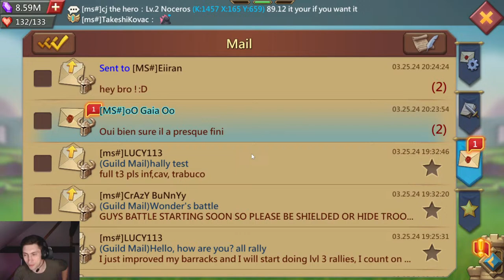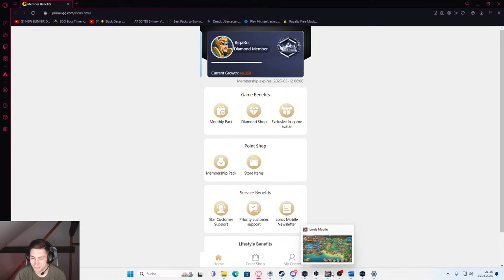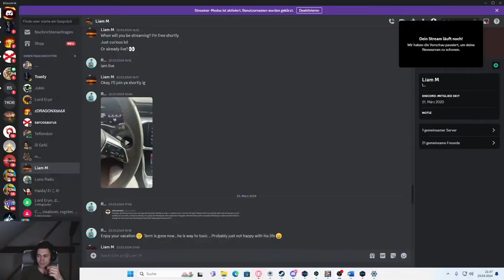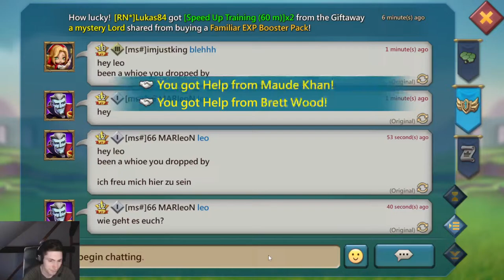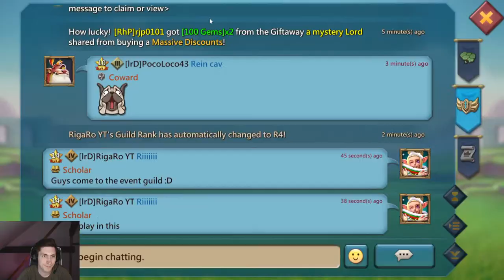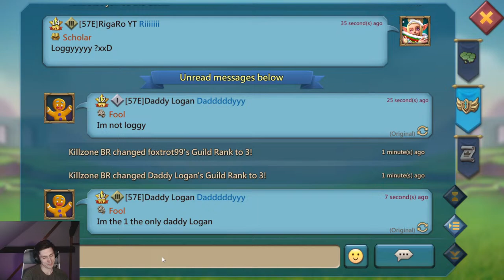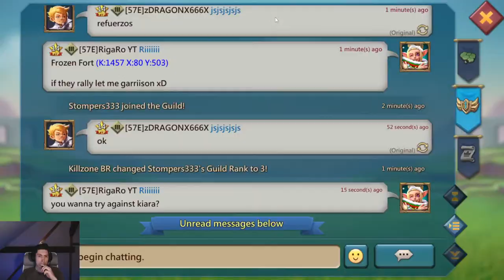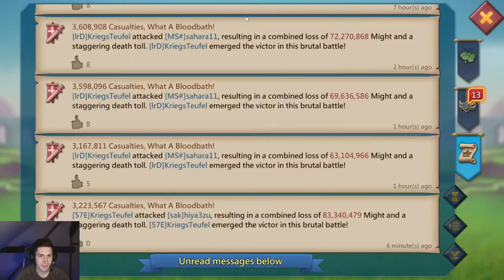Lucky Spins! lets go mythic !